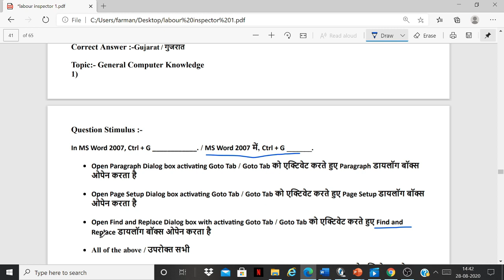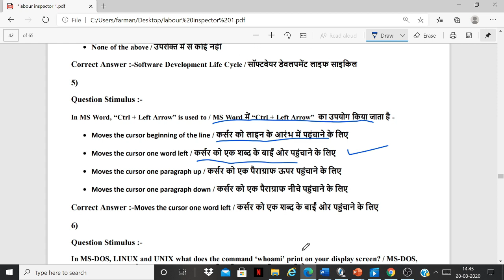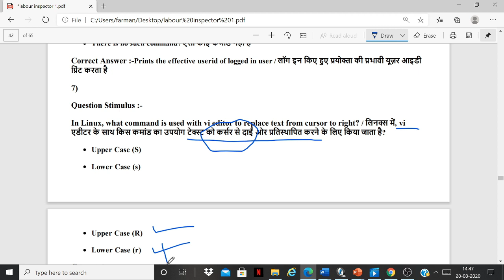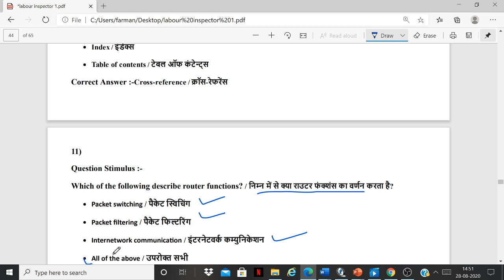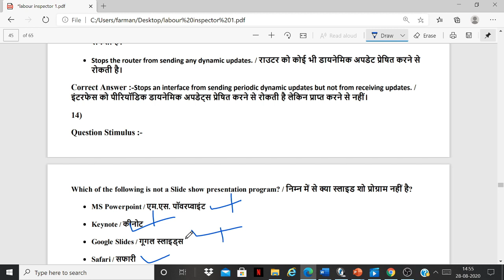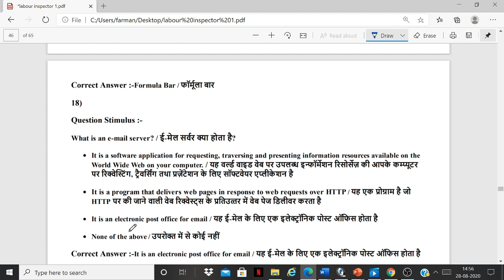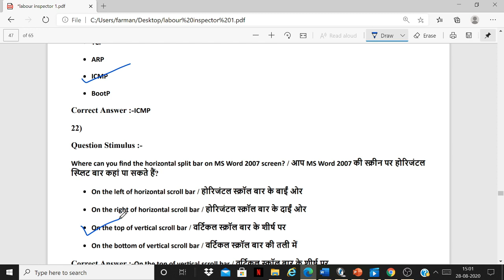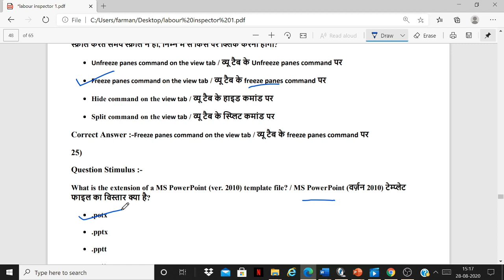Labour Inspector Group-2(Sub Group-4) 07 Jan 2017 Solved Paper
Group-2LabourInspectorSolvedPaper
Solution of Labour Inspector Group-2(Sub Group-4) 07Jan2017 First Shift Paper with Description in Hindi.